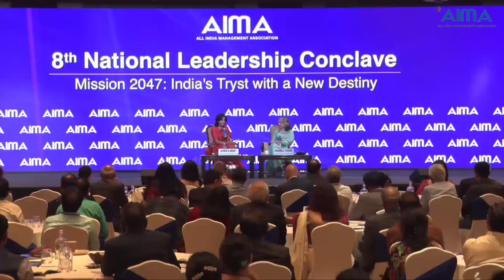Fire Side Chat with Sharmila Tagore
Watch Veteran Actress Sharmila Tagore in a Fireside chat with Suneeta Reddy, VP, AIMA and MD, Apollo Hospitals Enterprise Ltd AIMA's 8th National Leadership Conclave 2023.

Ms Tagore shared her experiences, moving from glamorous roles to more meaningful roles and her professional journey.

00:00   Session Starts
00:03   Session moderated by Suneeta Reddy
06:40   Fireside chat with Sharmila Tagore on the topic Breaking the boundaries: An accidental actor to an idol
41:38   Concluding remarks by  Suneeta Reddy
42:40   Session Ends